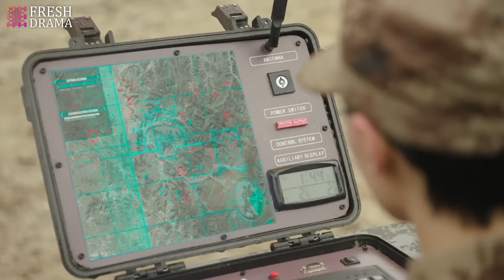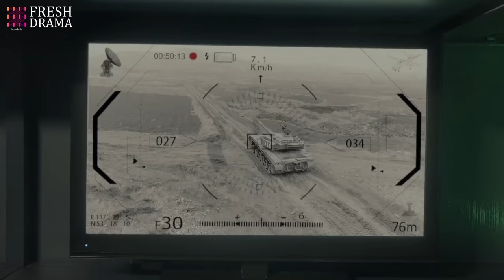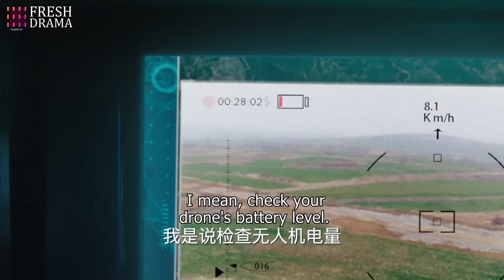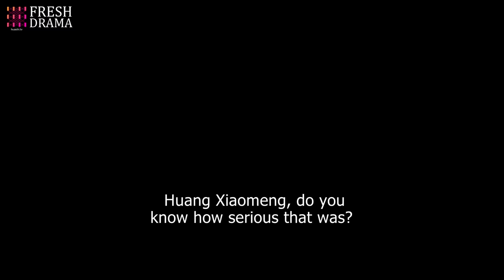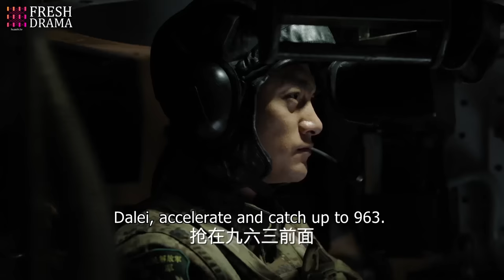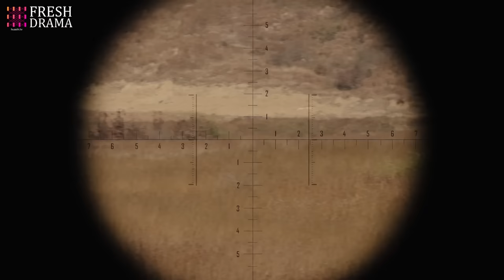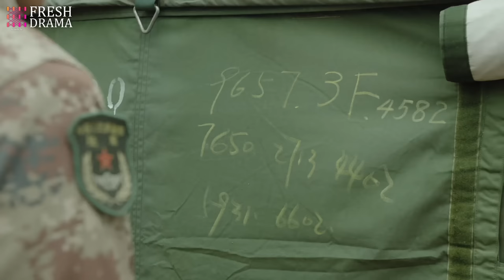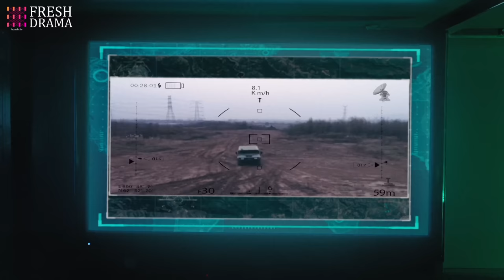Her Silent Protector🔥EP31 | zhaolusi Female president met him in military area💗Wheel of fate turns